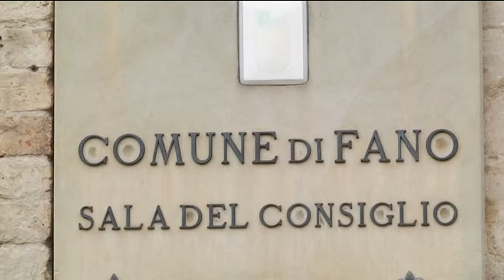Premiate Forze dell'Ordine con encomi speciali